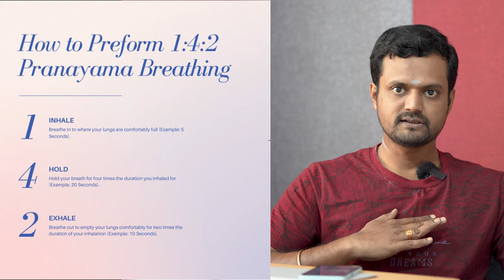சிறந்த முறை என்பதற்காக முயற்சி செய்யலாமா | Clarifications on Pranayamam | breathingexercises | ND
Gpay / Phonepe / Paytm / Bhim - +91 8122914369

▶ Account Details
Bank: Axis Bank
A/c No.: 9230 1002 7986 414
Branch: Trichy Road
IFCS Code: UTIB0000477
Name: Nithilan